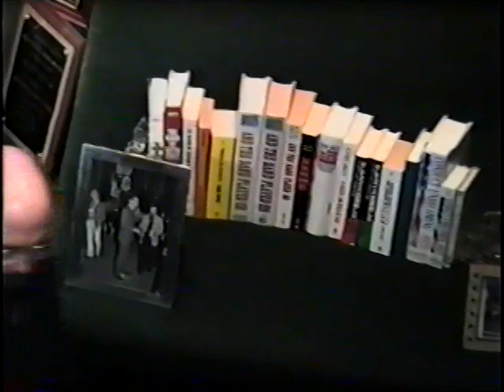Randy Shilts Memorial Service at Glide 2 22 94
Randy Shilts was one of the first openly gay journalists to write for a major newspaper. His writing focused on LGBT issues, including the struggle for gay rights.